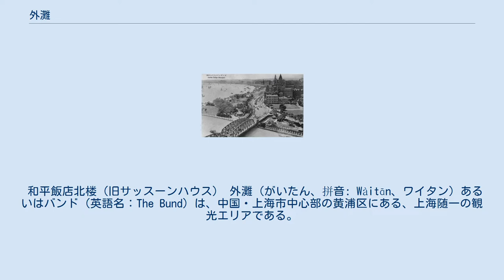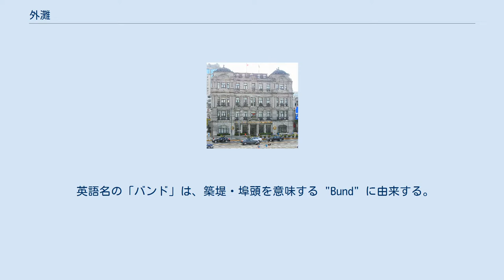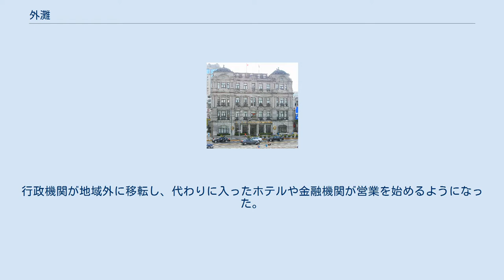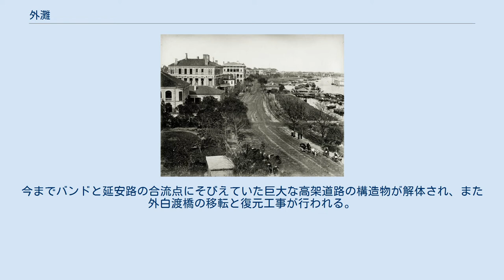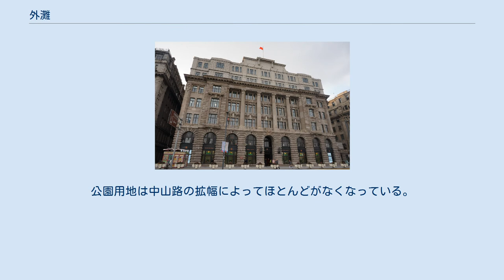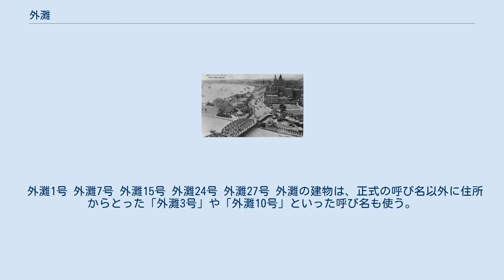外灘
中国のアール・デコ建築
左は旧香港上海銀行ビル（上海浦東発展銀行）、中央は江海関（上海海関）、右は旧交通銀行ビル（上海総工会本部）。
 和平飯店北楼（旧サッスーンハウス） 外灘（がいたん、拼音: Wàitān、ワイタン）あるいはバンド（英語名：The Bund）は、中国・上海市中心部の黄浦区にある、上海随一の観光エリアである。
黄浦江西岸を走る中山東一路沿い、全長1.1kmほどの地域を指す。
 この一帯は19世紀後半から20世紀前半にかけての租界地区（上海租界）であり、当時建設された西洋式高層建築が建ち並んでいる。
租界時代の行政と経済の中心であったことから現在も官庁と銀行が多いが、ジョルジョ・アルマーニやカルティエなどの大型旗艦店や、租界時代のレトロな雰囲気を売り物にしたバーやレストランなどが建物の中に入るようになり、お洒落な街並みに変貌しつつある。
 外灘の建築物群は、1996年に中華人民共和国の全国重点文物保護単位に指定された。
 「外灘」という名称は、「外国人の河岸」を意味する。
 英語名の「バンド」は、築堤・埠頭を意味する "Bund" に由来する。
この "Bund" はもともとインドで築堤を指す言葉（ウルドゥー語：band ）に由来し、16世紀のはじめに英語に移入された。
もともとはペルシャ語起源で人工の堰を意味し、インドでも多く使われた。
かつての大英帝国植民地の各地に「バンド」と呼ばれる堤防や埠頭があるが、固有名詞として単に「バンド」（The Bund）と言った場合には、上海のバンドを指す。
イギリス人は香港とマカオを除く中国各地の波止場をバンドと呼んだ。
 1890年代の、ビルが立ち並ぶ前の外灘 1928年の外灘 地図（1933年） 外灘は、上海の旧市街（上海県城、「城内」）の北に位置する。
はじめは英国租界であり、1854年に英国・米国の両租界が合同して共同租界となった。
19世紀末から20世紀前半にかけて、東アジアにおける金融のハブとなった外灘には、建築ラッシュが訪れた。
これらの建物は、イギリス・フランス・アメリカ合衆国・ドイツ・日本・オランダ・ベルギーといった各国の銀行や、イギリスやロシアの領事館、新聞社、上海クラブやフリーメイソンのクラブなどとして使われた。
租界時代の市政府=工部局もこの場所にあった。
 1940年代までには、中華民国で活動していた銀行のほとんどが外灘に本店を置いた。
国共内戦の結果共産党が勝利したことにより、金融機関は徐々に外灘から移転し、ホテルやクラブも閉鎖されて他の用途に転用された。
川辺に点在していた、植民地を象徴するような像や外国人の像は撤去された。
 1970年代末から1980年代初頭にかけて、中国が市場経済を導入していく過程で、外灘の建築物は次第にかつての用途で使われるようになった。
行政機関が地域外に移転し、代わりに入ったホテルや金融機関が営業を始めるようになった。
また、この時期には台風による洪水も数回発生した。
地方政府は堤防を高くすることにし、道路より10m高い堤防がそびえる現在の景観が作られた。
1990年代には、中山路が拡幅工事によって最大10車線まで広がったが、かつては道路沿いに広がっていた公園用地の多くがこれによって消滅した。
またこの時期には、外灘と浦東を結んでいた渡し舟もなくなった（遊覧船は付近の埠頭で発着している）。
 1990年代、上海市政府は「バンド」が指し示す範囲を拡大させ、南側（延安路以南）を「新バンド」、北側（呉淞江以北、閘北）を「北バンド」と呼ぶようにした。
「植民地主義の残滓」と社会主義イデオロギーとの関係を調整し、外灘周辺の地域の観光的な価値や地価を上昇させようと図ったのである。
もっとも、これらの呼び名は観光ガイドでもあまり使われていない。
 2008年からは外灘一帯の交通の再構成が進められている。
今までバンドと延安路の合流点にそびえていた巨大な高架道路の構造物が解体され、また外白渡橋の移転と復元工事が行われる。
この復元は2009年初めには終了する予定である。
その後、現在8車線ある道路を立体化して1層4車線の2層構造にし、かつて存在した公園用地を復元する。
 ガーデンブリッジ（現・外白渡橋）と黄浦江沿いにあった公園 伝統的な外灘の範囲は、南は延安路（旧名・エドワード7世通り）から北は呉淞江（蘇州河、旧称・蘇州クリーク）に架かる外白渡橋（旧名・ガ...